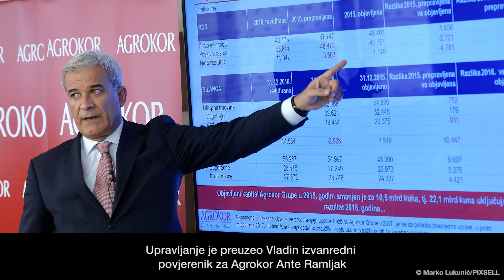AKCIJA AGROKOR (Dan prvi): Počela privođenja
Policija je jutros počela pretragu 15 lokacija istražujući mogući kriminal u Agrokoru.